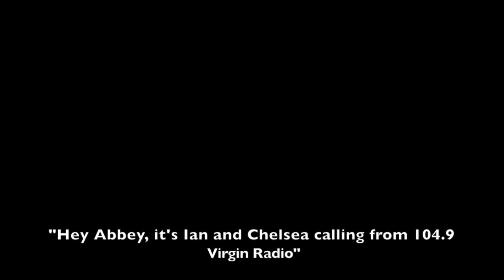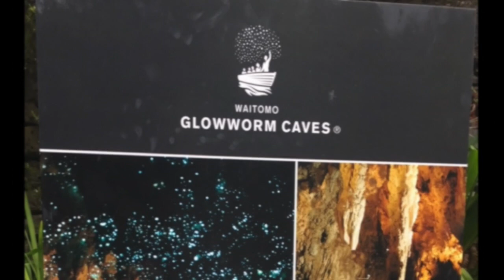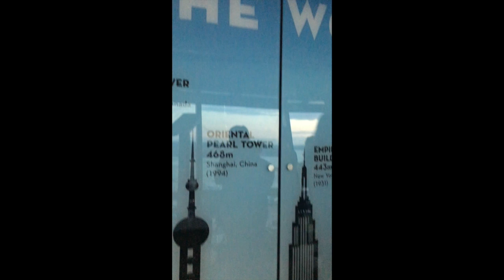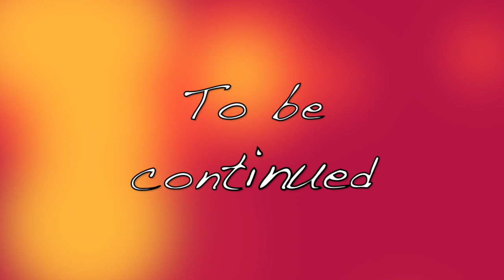NEW ZEALAND VLOG - World Tour Pt. 3 | SB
Part 3 of our World Tour was spent in Auckland! We went to the Glowworm Caves, Piha Beach, Anawhata Beach, Best Ugly Bagels, Sidart Restaurant, the Sky Tower, Ponsonby, Queen St, and Giapo. Here we saw French Montana, DJ Pnda, and The Weeknd live.